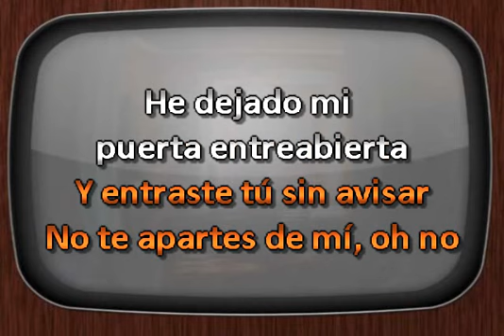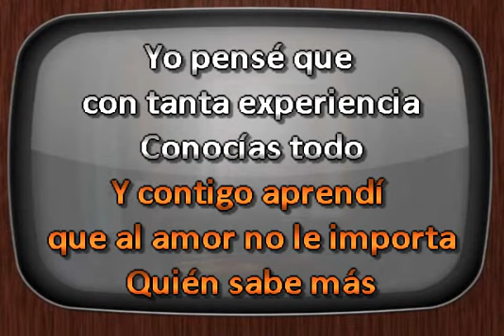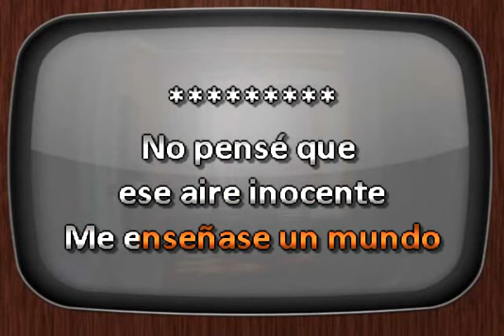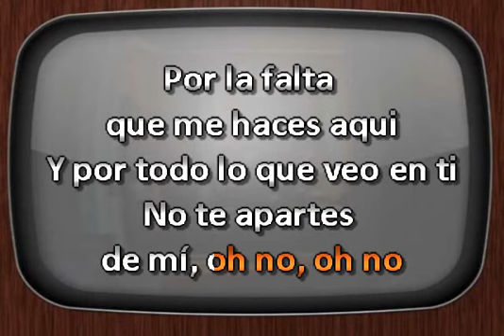Roberto Carlos No Te Apartes De Mi Version Mariachi DJ Sauly Karaoke